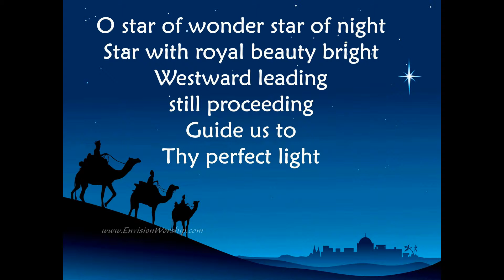We 3 kings of Orient are